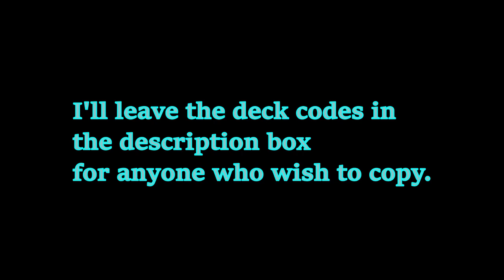Monk Complete Story Gameplay - Dark Dungeon Survival - Lophis Fate Card Rougelike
Part 3 of the Lophis Lore Videos.

Monk Storyline, intro and ending.

Deck Code: JExPUEhJUyExMDcwYTA0Mjc4NDAxMjc4NjAxMjc5MjAxMjc3ZjAxMDEzMDAxMDEwMTAwZjYyMDEwMDc2MzAyMDA5MjMwMTAwZTExMDEwMDk3MzAxMDAxMTMwMTAwMTIzMDEwMDgyMzAxMDA5NjEwMTAwNzYyMDEwMDEwMzAxMDA3MTMwMTAwZjYzMDEwMDkyMjAxMDBjYTEwMTAwMTIyMDEwMGY2MTAxMDA5NDEwMQ==

We fused card games and roguelikes together to make the best single player deckbuilder we could. Craft a unique deck, encounter bizarre creatures, discover relics of immense power, and Dark Dungeon Survival -Lophis Fate Card Rougelike is a single-player RPG card game.
The game incorporates the popular Roguelike game elements and creates rich unknowns and diversity, ensuring that the game experience is different for each time. In the game world, players need to make choices when encounter emergencies, and defeat the enemies in the adventure combat by establishing card group strategies so as to complete the adventure tour of the roles.
【Independent role story】
There are six different careers of roles with different career skills and exclusive cards. Each role has an independent plot and independent battle ending.

【Different chapters of the plot】
A total of four chapters are included. Maps and the regional guardians of each chapter are randomly generated. Players need to defeat the final boss to clear the stage.

【A Large number of emergencies】
Random emergencies will occur during the game and different decisions need to be made so the entire adventure may be influenced. Currently more than 60 emergencies have been designed in the game.

【Brain-burning card group building】
The card group building in the game adopts the method of DBG, which means players do not have to choose from a big card pool to build their own card group. There will be a set of initial card groups according to different careers. Players can constantly acquire other cards during the game process and gradually perfect the card groups that are suit them.